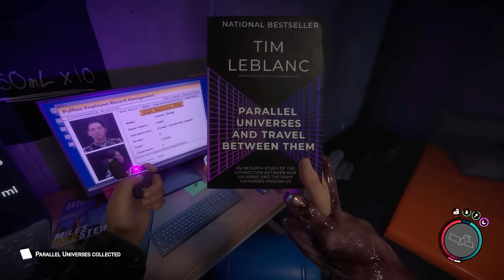Survival Here is Almost Impossible...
Welcome to Sons of the Forest Full Release 1.0 Gameplay. In Sons of the Forest Sent to find a missing billionaire on a remote island, you find yourself in a cannibal-infested hellscape. Craft, build, and struggle to survive, alone or with friends, in this terrifying new open-world survival horror simulator.

Follow me on All Socials @PartiallyRoyal